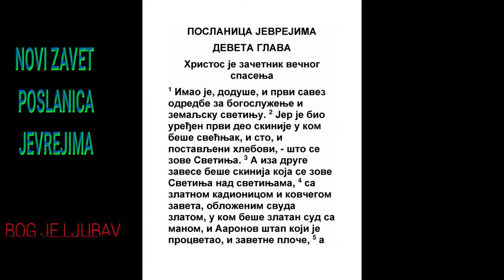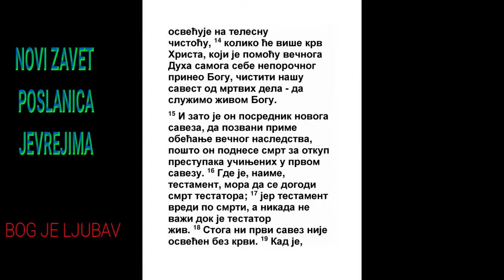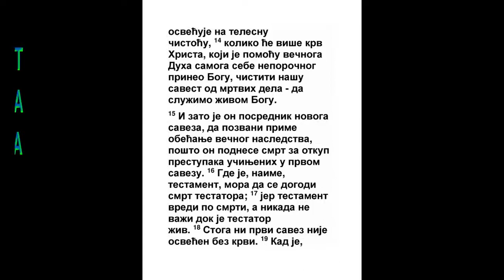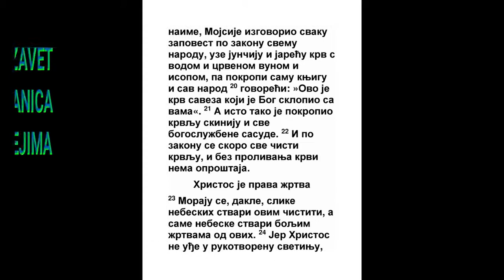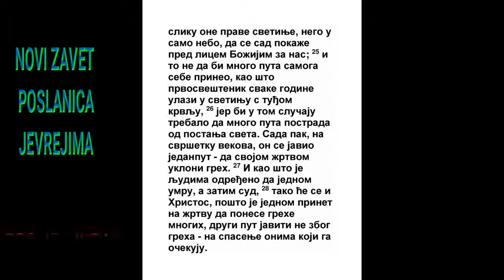POSLANICA JEVREJIMA DEVETA GLAVA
1 Tako i prvi zavet imaše pravdu bogomoljstva i svetinju zemaljsku.
2 Moj. 25:8, 2 Moj. 39:33, 3 Moj. 4:6
2 Jer skinija beše načinjena prva, u kojoj beše svećnjak i trpeza i postavljeni hlebovi, što se zove svetinja.
2 Moj. 26:1, 3 Moj. 24:5
3 A za drugim zavesom beše skinija, koja se zove svetinja nad svetinjama,
2 Moj. 40:3
4 Koja imaše zlatnu kadionicu, i kovčeg zaveta okovan svuda zlatom, u kome beše zlatan sud s manom, i palica Aronova, koja se beše omladila, i ploče zaveta.
2 Moj. 16:33, 2 Moj. 25:16, 4 Moj. 17:10, 5 Moj. 10:2, 5 Moj. 10:5
5 A više njega behu heruvimi slave, koji osenjavahu oltar; o čemu se ne može sad govoriti redom.
3 Moj. 16:2
6 A kad ovo beše tako uređeno, ulažahu sveštenici svagda u prvu skiniju i savršivahu službu Božiju.
4 Moj. 28:3, Dan. 8:11, Jev. 7:11
7 A u drugu ulažaše jednom u godini sam poglavar sveštenički, ne bez krvi, koju prinosi za sebe i za narodna neznanja.
2 Moj. 30:10, 3 Moj. 16:2, Jev. 7:11
8 Ovim pokazivaše Duh Sveti da se još nije otvorio put svetih, dokle prva skinija stoji;
Jn. 14:6, Jev. 10:19, Jev. 10:20
9 Koja ostade prilika za sadašnje vreme, u koje se prinose dari i žrtve, i ne mogu da se svrše po savesti onog koji služi.
Gal. 3:21
10 Osim u jelima i pićima, i različnom umivanju i pravdanju tela, koje je postavljeno do vremena popravljenja.
3 Moj. 11:25, 4 Moj. 19:7, 2 Dn. 4:6, Rim. 14:17, Ef. 2:15, Jev. 7:16
11 Ali došavši Hristos, poglavar sveštenički dobara koja će doći, kroz bolju i savršeniju skiniju, koja nije rukom građena, to jest, nije ovog stvorenja,
Jev. 8:2, Jev. 10:1
12 Ni s krvlju jarčijom, niti telećom, nego kroz svoju krv uđe jednom u svetinju, i nađe večni otkup.
Dan. 9:24, Zah. 3:9, Otk. 1:5
13 Jer ako krv junčija i jarčija, i pepeo juničin, pokropivši njom opoganjene, osvećuje na telesnu čistotu;
3 Moj. 4:35, 3 Moj. 8:11, 4 Moj. 19:2, 4 Moj. 19:9, Rim. 3:24
14 A kamoli neće krv Hrista, koji Duhom Svetim sebe prinese bez krivice Bogu, očistiti savest našu od mrtvih dela, da služimo Bogu Živom i Istinitom?
3 Moj. 4:35, Lk. 1:74, Rim. 1:4, Ef. 2:5, Jev. 1:3, 1 Pet. 3:18, 1 Jn. 1:7
15 I zato je novom zavetu posrednik, da kroz smrt, koja bi za otkup od prestupaka u prvom zavetu, obećanje večnog nasledstva prime zvani.
1 Tim. 2:5, Jev. 3:1, 1 Pet. 3:18
16 Jer gde je zavet valja da bude i smrt onog koji čini zavet.

17 Jer je zavet po smrti potvrđen: budući da nema nikakve sile dok je živ onaj koji ga je načinio.
Gal. 3:15
18 Jer ni prvi nije utvrđen bez krvi.
2 Moj. 24:6
19 Jer kad Mojsije izgovori sve zapovesti po zakonu svom narodu, onda uze krvi jarčije i teleće, s vodom i vunom crvenom i isopom, te pokropi i knjigu i sav narod.
2 Moj. 24:5, 3 Moj. 14:4
20 Govoreći: Ovo je krv zaveta koji Bog načini s vama.
2 Moj. 24:8, Mt. 26:28, Jev. 13:20, 1 Pet. 1:2
21 A tako i skiniju i sve sudove službene pokropi krvlju.
2 Moj. 29:12, 3 Moj. 8:15
22 I gotovo sve se krvlju čisti po zakonu, i bez prolivanja krvi ne biva oproštenje.
2 Moj. 29:21, 3 Moj. 17:11
23 Tako je trebalo da se obličja nebeskih ovima čiste, a sama nebeska boljim žrtvama od ovih.
Jev. 8:5
24 Jer Hristos ne uđe u rukotvorenu svetinju, koja je prilika prave, nego u samo nebo, da se pokaže sad pred licem Božijim za nas;
2 Moj. 28:29, Jev. 6:20, Jev. 7:25, 1 Jn. 2:1
25 Niti da mnogo puta prinosi sebe, kao što poglavar sveštenički ulazi u svetinju svake godine s krvlju tuđom:

26 Inače bi On morao mnogo puta stradati od postanja sveta; a sad jednom na svršetku veka javi se da svojom žrtvom satre greh.
1 Kor. 10:11, Gal. 4:4, Ef. 1:10, Jev. 7:27
27 I kao što je ljudima određeno jednom umreti, a potom sud:
1 Moj. 3:19, Prop. 3:20
28 Tako se i Hristos jednom prinese, da uzme mnogih grehe; a drugom će se javiti bez greha na spasenje onima koji Ga čekaju.
Mt. 25:34, Mt. 26:28, Jn. 14:3, Rim. 6:10, 1 Pet. 2:24, 1 Jn. 3:5, Otk. 22:20